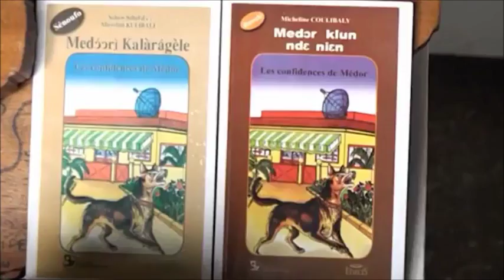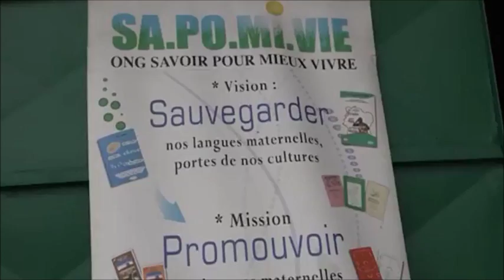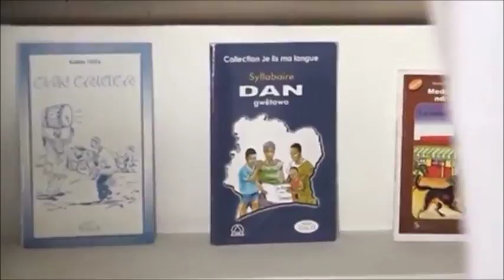Côte d'Ivoire : Journée internationale de la langue maternelle 21 février